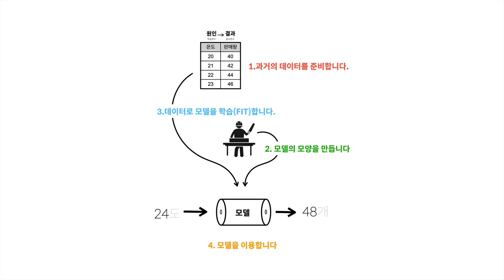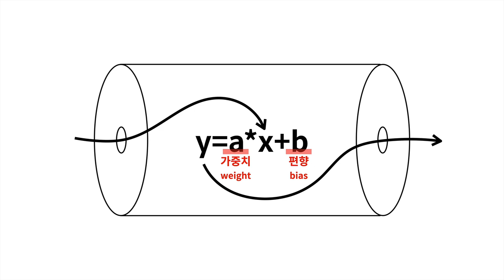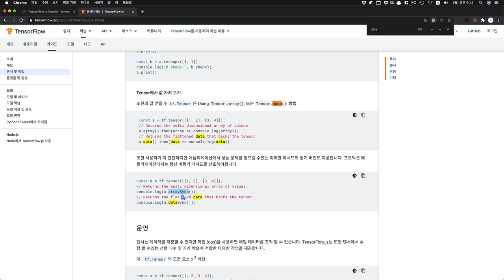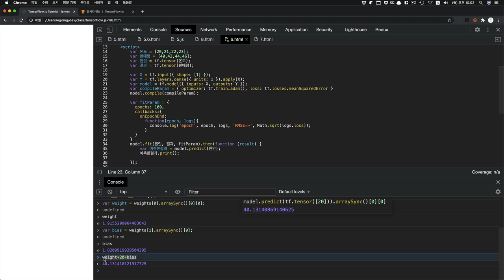JS로 만드는 AI : TensorFlow.js - 7. 모델의 정체